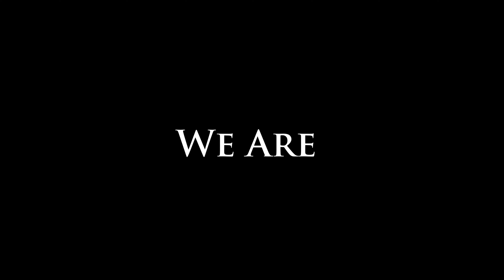The Partners Podcast with Carol Seid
🎙The Partners Partners Podcast with Carol Seid 🎙
"There is all sorts of places where something can fall through the cracks if you are not paying attention. Putting a number on a spreadsheet, it might look good in the beginning but when it comes down to brass tax and you are paying claims, if somebody can find a reason not to pay a claim and you are saving them a $1, and you are costing them $100k, they are not going to be happy."

What is Discussed in this Episode?
In Episode 6, Vincent Lewis and Carol Seid of Partners MGU discuss Carol's journey within the stop loss industry, why stop loss is not a commodity product and the power of mentorship.

What is the Partners Podcast?
The Partners Podcast is a series focused on educating and continuing the conversation about key topics that affect the stoploss industry.

Learn More about Partners Underwriting
Our executive underwriters have more than 20 years in the business. They’re the experts and the innovators in our industry. They care about their clients and they’re constantly looking for innovative ways to get bigger and better results.